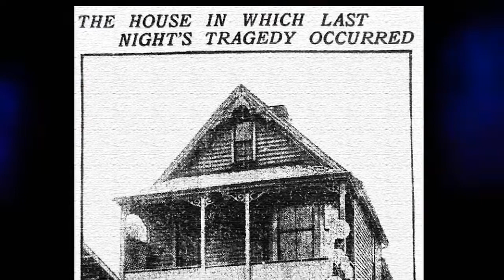Malcom MacLennan 1873 - March 20, 1917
In 1914, Chief Constable MacLennan was instrumental in the formation of the Pipe Band after a group of officers within the department organized themselves to play for the opening ceremonies of the new police station on Cordova Street. Chief MacLennan was so impressed with the performance that he authorized the formation of the Vancouver Police Pipe Band.

A few years later, on March 20, 1917, police responded to a call for service from the landlord at an apartment complex above a grocery store at 522 E. Georgia Street. A tenant, Robert Tait, was threatening the landlord, and when police arrived, Tait fired a rifle at the officers through the door. The resulting shrapnel injured the landlord and one officer, with both of them losing one eye each. The officers retreated to cover and called for backup. Before additional officers arrived, Tait began firing the rifle out of his window, killing an eight-year-old boy who was going to the store below the apartment building to buy candy.

Chief MacLennan left his own ten year old son's birthday party to attend and supervise the standoff. Ongoing negotiations were not successful, and when it was clear that Tait would not surrender, Chief MacLennan made the tactical decision to enter the apartment. Chief MacLennan never sent a man where he wouldn't go, and he lead the entry team by breaching the door with a fire axe. Tait, armed with two rifles, two revolvers and a shotgun, shot and killed Chief MacLennan as he came through the door.  The ensuing gun battle ended when Tait killed himself before he could be arrested.

Malcom MacLennan: policeman, leader, husband, father, son. "We Shall Never Forget You."